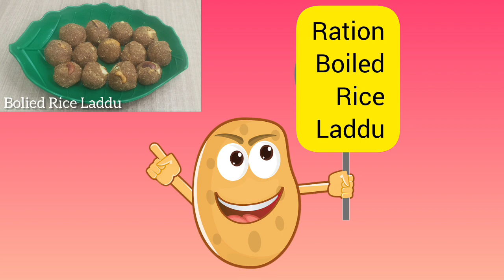How do make Ration Boiled Rice laddu in tamil/ரேசன் புழுங்கல் அரிசியில் லட்டு மென்மையாக செய்வது ஈசி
Ration Bolied Rice Laddu ingredients /ரேசன் புழுங்கல் அரிசி லட்டு தேவையான பொருட்கள் :-

Ration Bolied rice/ரேசன் புழுங்கல் அரிசி - 1 Cup (250 ml)

Jaggery/வெல்லம் - 1 Cup (250 ml)

Cashew Nut/ முந்தரி பருப்பு - 10 No's

Cardamom / ஏலக்காய் - 5 No's

Ghee/ நெய் - 1 Tbsp

Salt/உப்பு - 3 Pinch